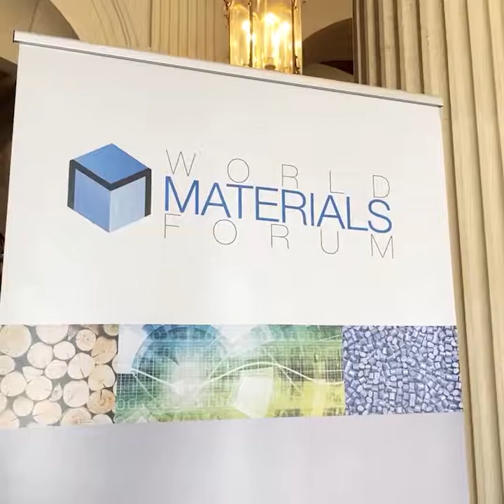Nancy, capitale mondiale des matériaux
La 6e édition du World Materials Forum se tient les 26 et 27 août à Nancy. Lieu d'échanges sur les innovations mondiales dans le domaine des matériaux, l'événement réunit les dirigeants des industries, les services R&D ou encore les laboratoires de recherche du monde entier.